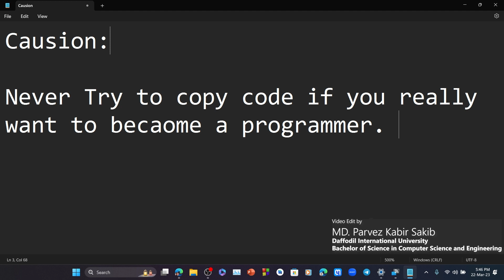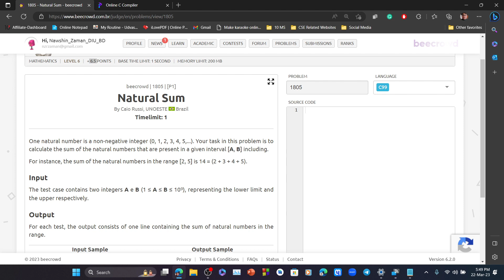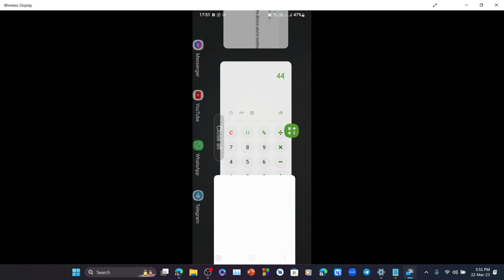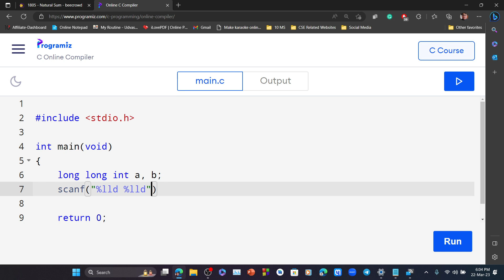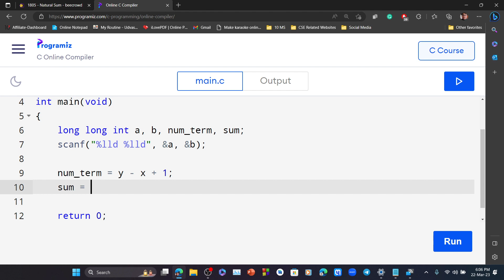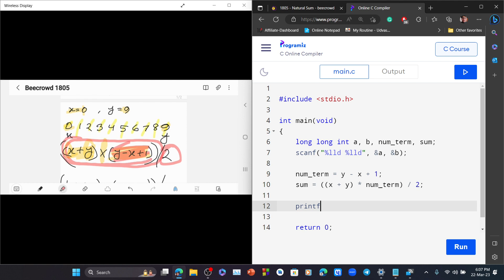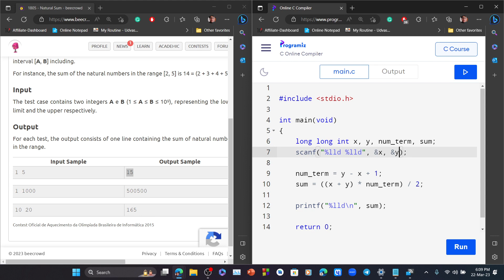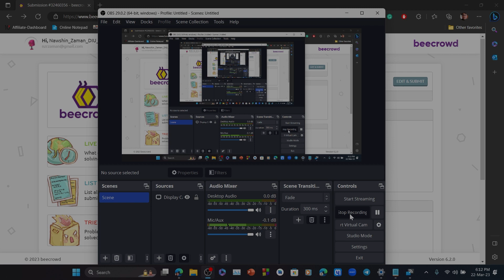Beecrowd 1805 (The Natural Sum), Solve with C programming. Video Lang: English